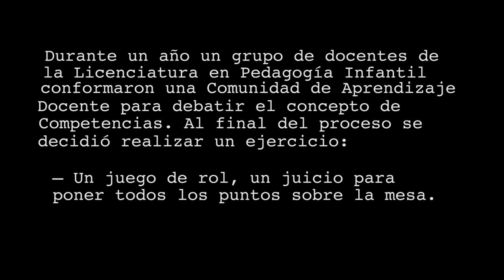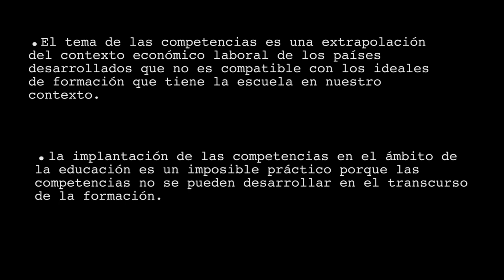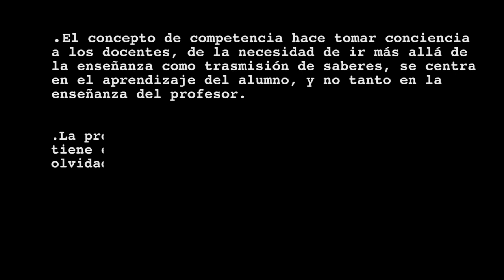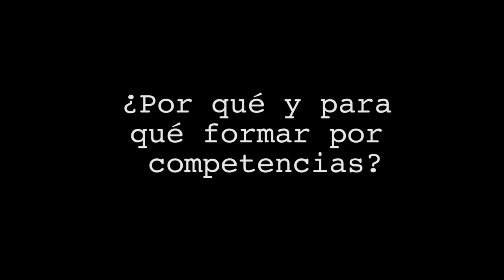Pros y contras de la educación por competencias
Juego de rol sobre educación por competencias desarrollado con estudiantes y docentes del IESE, Uninorte.

Marcas de tiempo:
0:00 Introducción del juez.
0:56  intervención de Fernando Iriarte, fiscal.
3:12  Intervención de José Aparicio, abogado de la defensa.
4:56 Intervención de Eulises Dominguez, testigo de la defensa.
6:14 Intervención de Margarita Osorio, testigo de la defensa.
7:47 Conclusiones del juicio por parte del Juez.